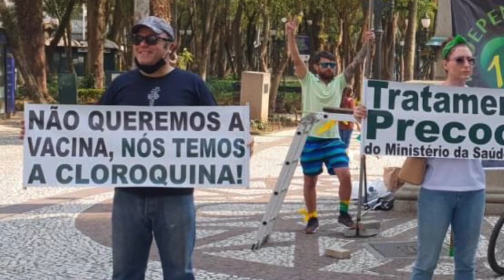“Darwin” (paródia de Marvin)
Ninguém tem educação
Não abrem mão de uma aglomeração
Alguns se esforçam dando o suor
Mas a galera não acredita no pior
Milhares decidiram viajar
E sabe lá o que vão trazer para o seu lar
Mas Deus quis ver no feriadão
O dia da independência
E sua comemoração
Bandeiras da América do Norte
Muitas placas pró-Trump
Desejando-lhe sorte

(Eu disse)

Darwin, agora é só você
Minions não vão tomar
Vacina eu só quero ver...